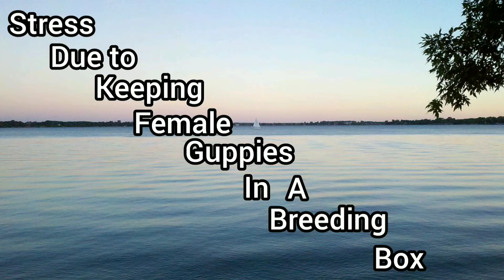Why Female Guppies Die After Giving Birth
this video is about why female guppies die after giving birth.